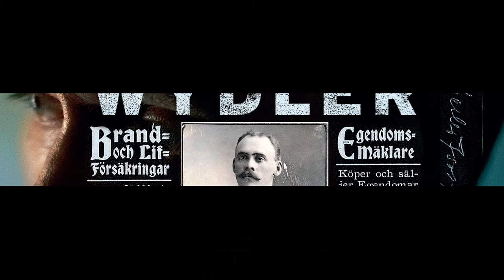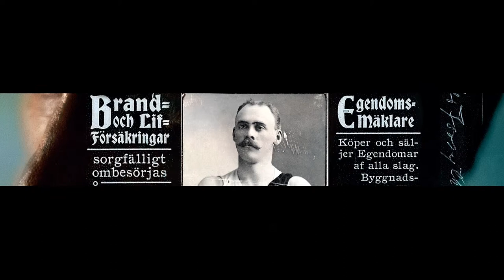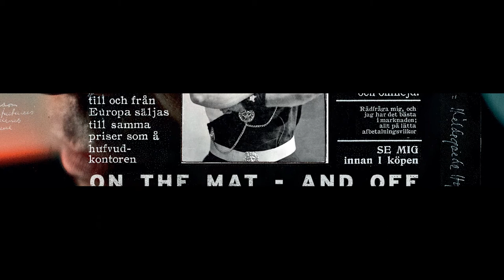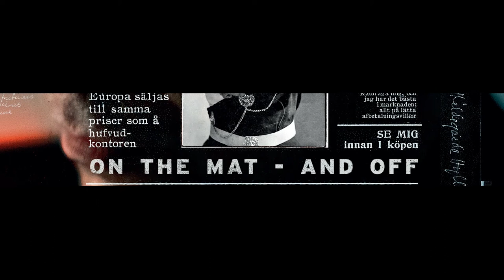Thomas Wydler - Strongman's Dream